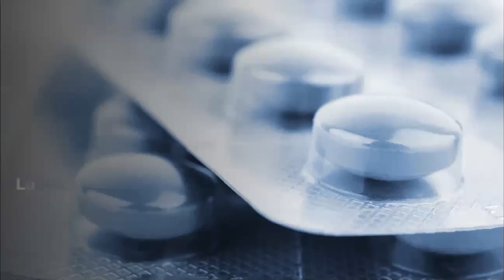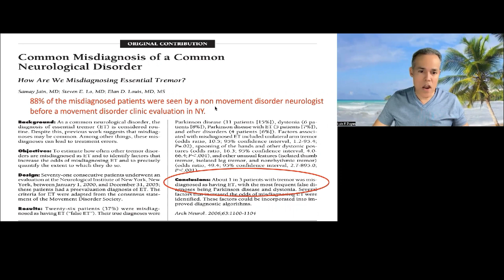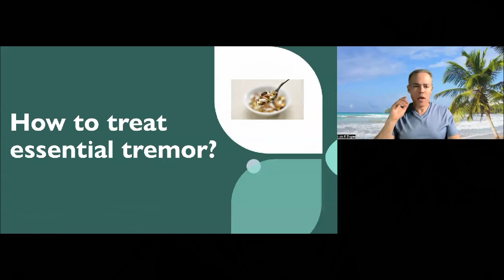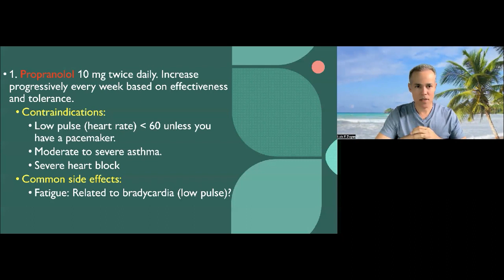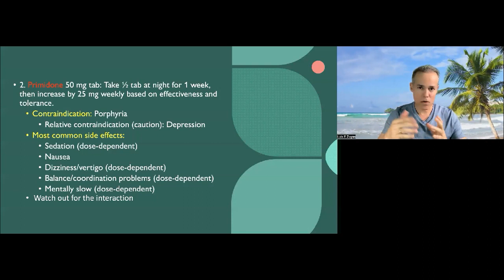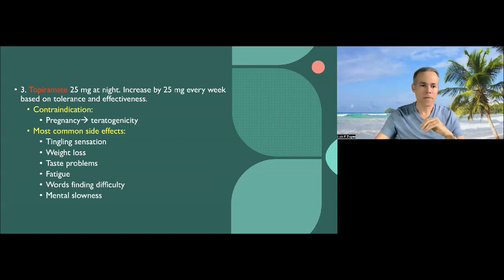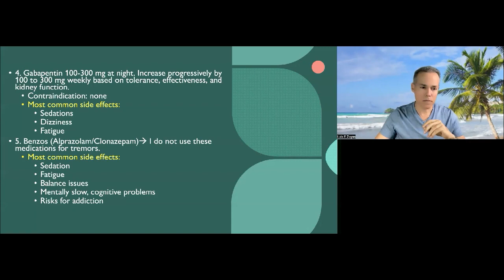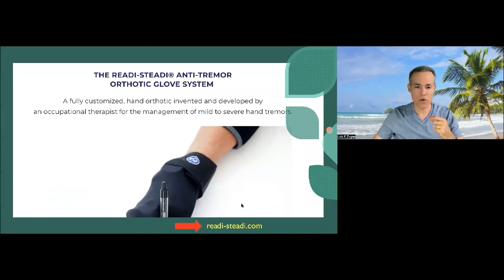How to treat essential tremor?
We are discussing non-surgical treatments for essential tremors, including oral medications with potential side effects, botulinum toxin injections (Botox, Xeomin), CalaTrio, and orthotic anti-tremor gloves.

I hope you like this video and find it useful.

Dr. Z

Luis E. Zayas, MD PT
Clinical assistant professor of Neurology at the University of Tennesse, USA
Board-certified internist and neurologist by the American Board of Internal Medicine and the American Board of Psychiatry and Neurology.
Fellowship trained in Movement Disorders and Neuro Critical Care.

*Former New Jersey and Puerto Rico licensed physical therapist.